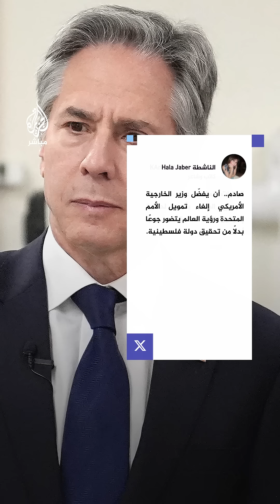"الاعتراف بفلسطين يعني تجويع العالم".. تهديدات صادمة لوزير الخارجية الأمريكي